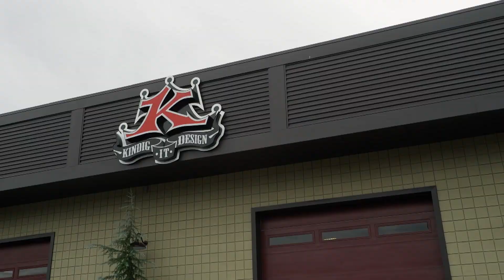Ajustes na suspensão especial para Cadillac de 1964 | Carros Irados | Discovery Turbo Brasil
A remodelação de um Cadillac de 1964 começa a ganhar forma após a equipe empregar uma nova técnica e peças especiais.